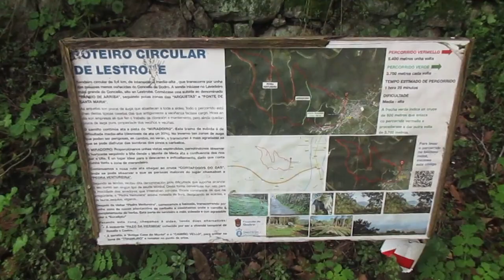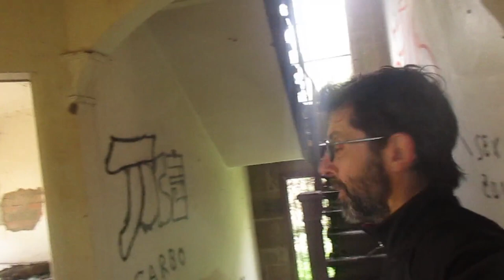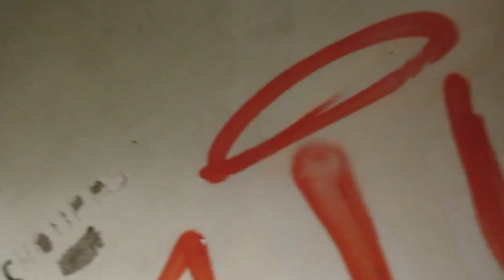Explorando en bicicleta por un bosque 🚴‍♀️ encuentro esta mansión abandonada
Ya en casa busqué información y resulta que es la Casa Cadavi, una lujosa mansión veraniega que perteneció a un rico industrial proveniente de La Rioja.
Si quieres ayudarme lo puedes hacer GRATIS simplemente comprando lo que quieras en Amazon (no hace falta que sea lo que anuncio aquí) a través de estos enlaces:
🔥Hornillo Bushcraft Essentials Pocket
🔥Soporte cazos para hornillo de alcohol
🔥Hornillo de alcohol Esbit